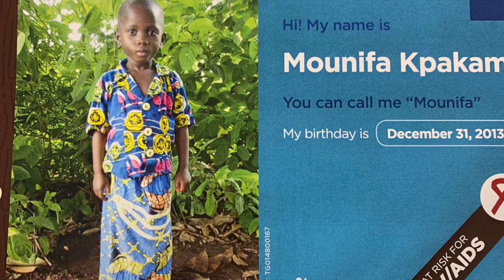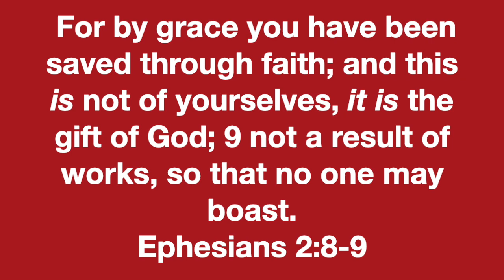HPBC Student video Report 1222021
For by grace you have been saved through faith; and this is not of yourselves, it is the gift of God; 9 not a result of works, so that no one may boast.
Ephesians 2:8-9